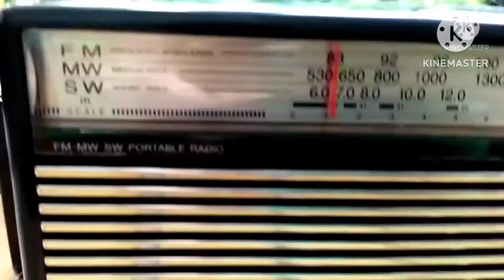Radio Panasonic RF-562 Jadul 3 band Langka.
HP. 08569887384